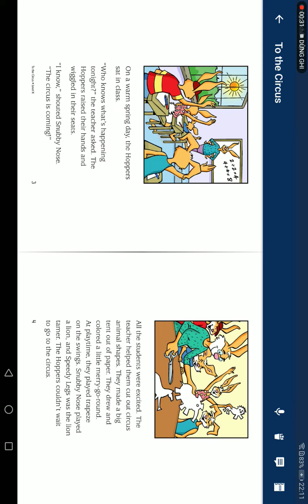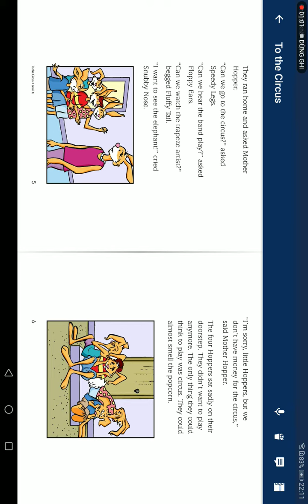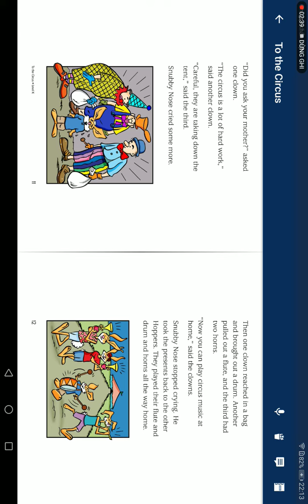Ngày 04 tháng 12 năm 2022